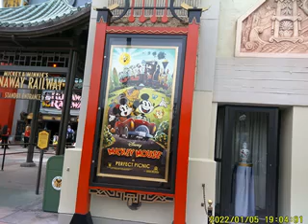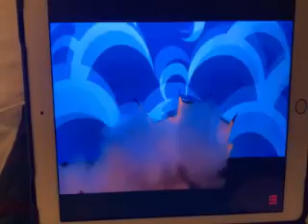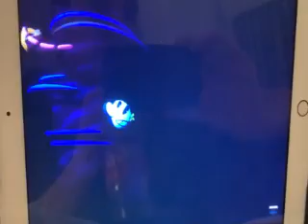JAYKE LANDERS ON MICKEY AND MINNIES RUNAWAY RAILWAY AT FLORIDA DISNEY HOLLYWOOD STUDIOS